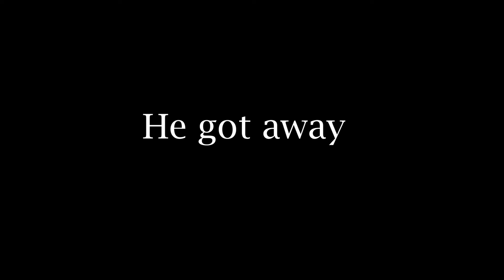GUNDAM Stardust Memory in a nutshell